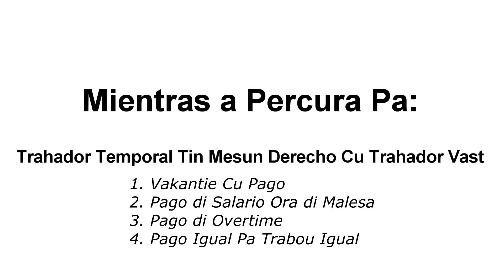MEP a mustra claramente cu nan no tin curazon pa nos pueblo...Huzga pa bo mes!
Mientras Otmar Oduber a demostra di tin tur atencion pa nos clase trahador, MEP a mustra claramente cu nan no tin curazon pa nos pueblo...Huzga pa bo mes!